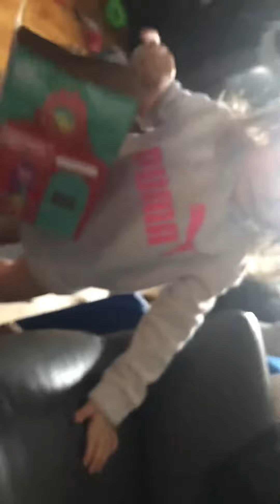Little Miss Olivia throwing a temper tantrum over markers …